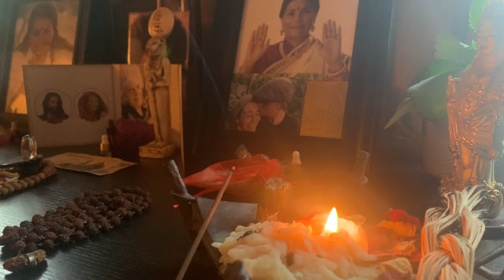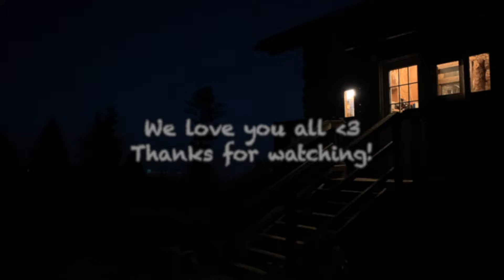Slow Cottage Life & Healthy Morning Rituals, Ep.13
Winter is definitely showing its nose at our log cabin in the mountains! Now that nature gets covered with frost during early mornings, we definitely need to use the wood stove to warm up the house... and ourselves! As the days are getting shorter, we become more and more intentional with our hiking and foraging projects.
Also, let's be honest, we are slowing down a lot and surrendering to this new transition.

Come along with us as we show you some (cooler) days of our lives.

Émily & Travis

And if you haven't done it yet, please subscribe to our channel, hit the bell icon for notifications, comment down below and give us a thumbs up as this really helps us on this beautiful and creative journey! Thank you! x

Music used in this episode:
Morning Maui - Northwestern
Tamazula - Ilyia
Angelic Silhouette - Sky Toes
Megh Raag Aalap - Rahul Popawala
Plain and the Valley - Tyler Edwards
Some Skies - Northwestern
Con Toda mi Alma - Dan Barracuda
Fireflies - Arbour Season